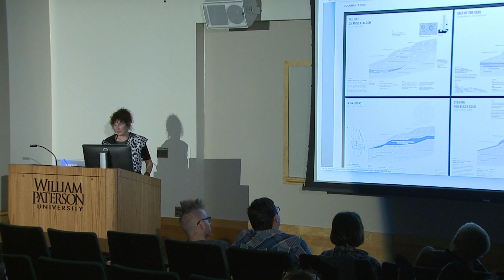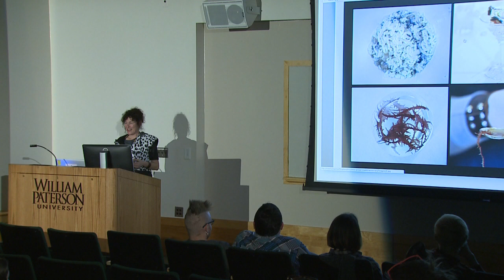Visiting Artist Lecture Series featuring Media Artist Marina Zurkow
Marina Zurkow is a media artist focused on near-impossible nature and culture intersections, researching “wicked problems” like invasive species, superfund sites, and petroleum interdependence. She has used life science, bio materials, animation, dinners and software technologies to foster intimate connections between people and non-human agents. Her work spans gallery installations and unconventional public participatory projects. Currently, she is working on connecting toxic urban waterways to oceans, and researching the tensions between maritime ecology and the ocean’s primary human use as a capitalist Pangea. Her website is